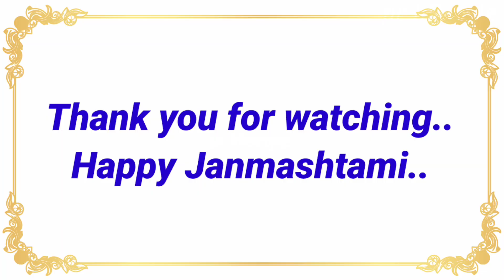Gokulashtami pooja at our home gokulashtami pooja krishnajayanthi janmashtami #2023